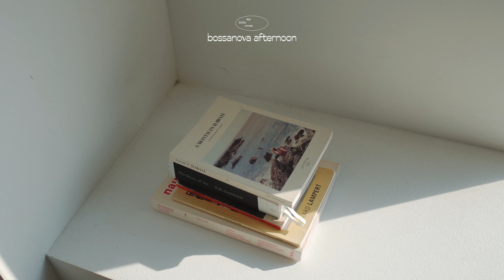playlist / 따뜻한 오후의 보사노바 (bossanova afternoon)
에어컨 틀어놓고 잠시 쉬는동안에

* Tracklist

01 루시드폴 - 한없이 걷고 싶어라 (Quero andar sempre)
02 이상순, 선우정아 - 네가 종일 내려 (You are raining all day long)
03 백예린 - HOMESWEETHOME (윤석철 REMIX)
04 김박재재 - 찾습니다 (Missing)
05 기리보이 - 찰칵 (Smile, Wait For The Flash)
06 루시드폴 - 그럴거예요 (Eu Acho Que Sim)